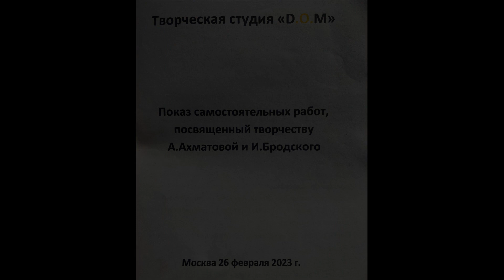Творческая студия "D.O.M."Показ самостоятельных работ посвященный творчеству ААматовой и И.Бродского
Привет, ДРУЗЬЯ!!!
Наши дети читают Ахматову и Бродского!!!

А еще , можно помочь начинающему блоггеру  вот здесь :))
Сбер  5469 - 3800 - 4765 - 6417  А.Л.

Мой skype: ronniebolo